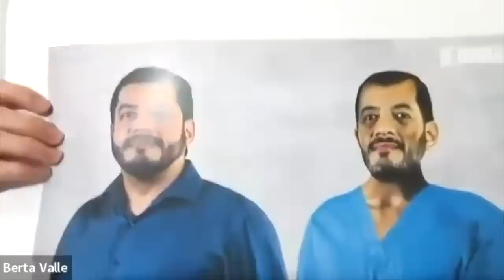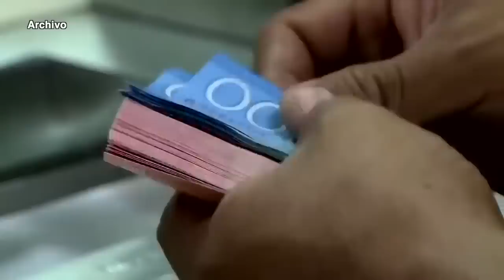Tormenta tropical Bonnie impacta la costa caribe de Nicaragua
La tarde de este viernes la tormenta tropical Bonnie, la segunda de la temporada de huracanes 2022, impactó las costas del caribe nicaragüense con fuertes lluvias, mientras en el país se llevaban a cabo diversos preparativos de mitigación, incluyendo la declaratoria de alertas verde y amarilla.
El Centro Nacional de Huracanes de Estados Unidos, indicó que, tanto en el sur de Nicaragua como en el norte de Costa Rica, se esperan "inundaciones repentinas y deslizamientos de tierra que amenazan la vida".

- Félix Maradiaga en huelga de hambre en El Chipote.
- FSLN se garantiza vía libre para pintar rojinegro los 153 municipios del país.
- EIU: "Crecimiento económico en Nicaragua se desacelerará entre 2022 y 2026.
- Cancelan concesión a empresa minera Plantel Los Ángeles en La Libertad.